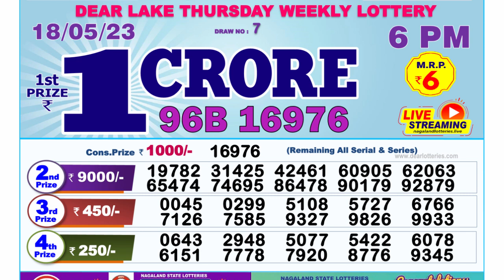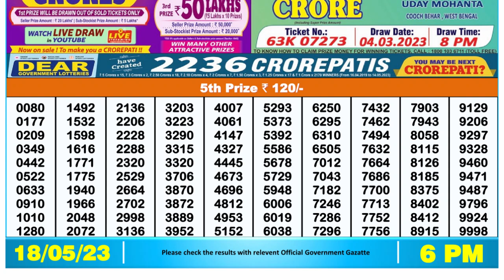🔴 Lottery Sambad Live 06:00pm 18/05/2023 Day Nagaland State Dear Lottery Result Pdf Download